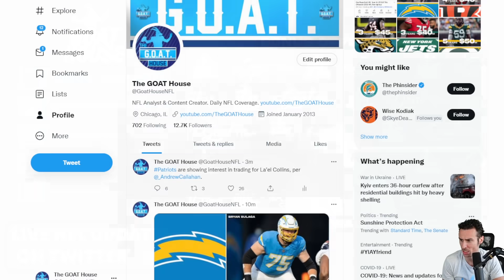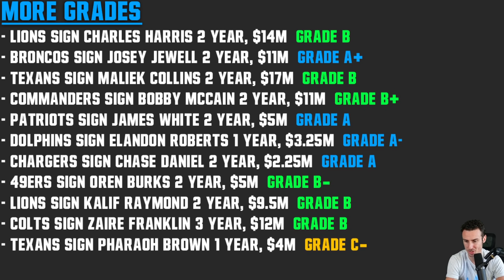2022 NFL Free Agency Signings | Grading NFL Free Agency Signings | Randy Gregory Flips!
2022 NFL Free Agency: Grading the latest NFL Free Agency Signings
Signings in this video: Randy Gregory, Marcus Williams, James Daniels, Connor Williams, DJ Reed, Russell Gage, Jordan Whitehead, Charles Harris, Josey Jewell, James White & More